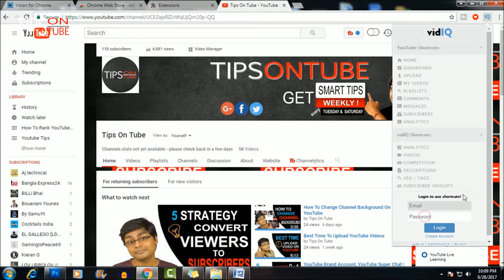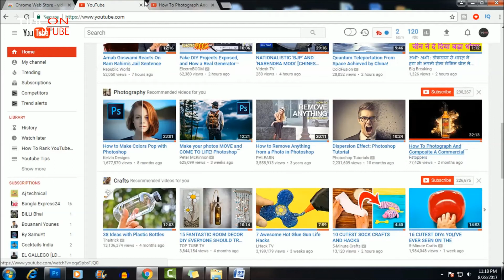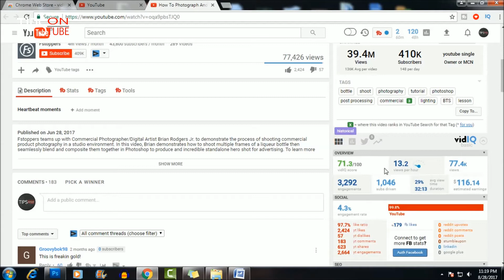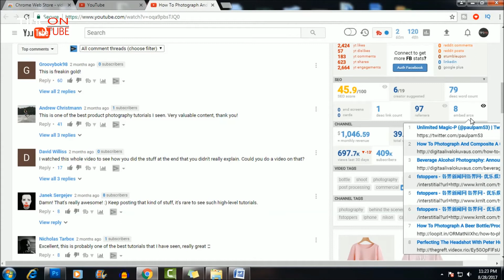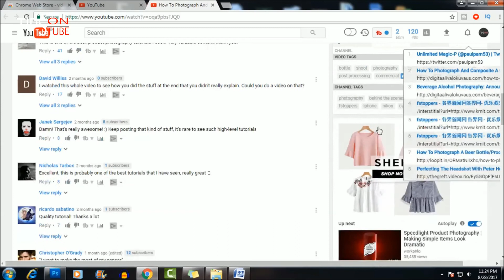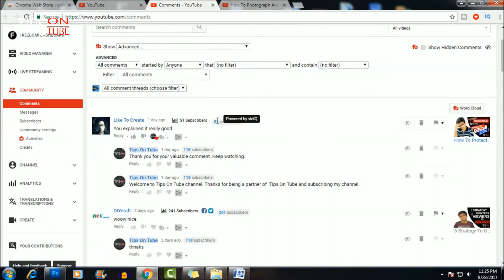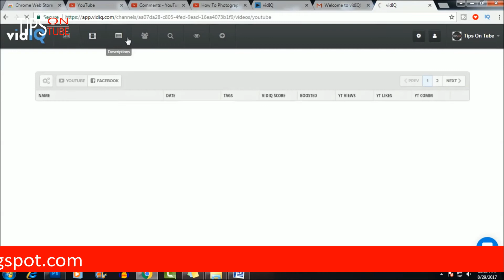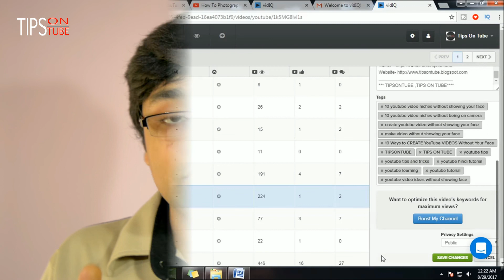How To Rank YouTube Video Using vidIQ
This tutorial I show you how to  rank YouTube video and get more views on YouTube like big youtubers using vidIQ. Here I cover vidIQ step by step tutorial and review.

FOLLOW ON